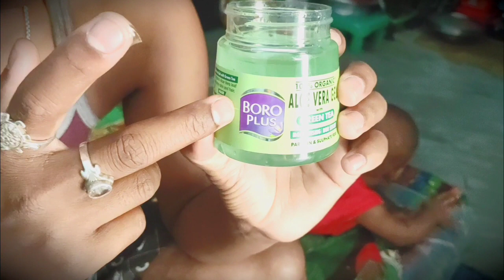पहला व्लॉग वीडियो कैसे बनाये How to make first vlog video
hi everyone aaj maine alovera jel ka vlog sut kiya hai
rkchvlogsvideo Rkch vlogs video
how to make first vlogs
first vlog video kaise banaye
how to make a first blog,
how to make first cooking video,
how to make first vlog on youtube,
how to make first youtube vlog,
how to create your first vlog,
how to make first video for youtube channel,
how to make first vlog in youtube,
how to make first introduction video on youtube,
how to make first intro video on youtube,
how to create first video on instagram,
how to make vlog in first time,
how i start my first vlog,
how to create first blog on blogger,
how to make first vlog on youtube in hindi,